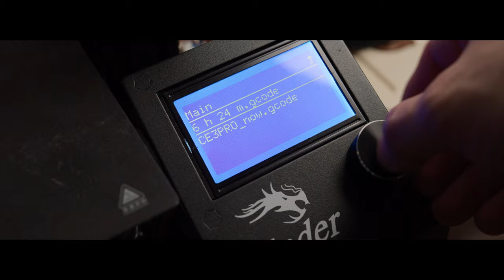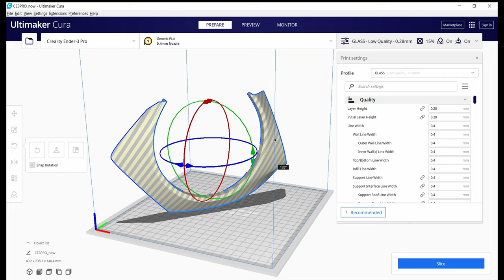Electric Sports Car. From clay to 3D-Printed model.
The short story is about a small project which becomes bigger than I expected. Electric Sports car from a 1/16 scale clay model to a 1/5 scale 3d printed model.

I bought every tool and material myself.

Don't forget about safety! Always wear safety glasses and be careful with tools!